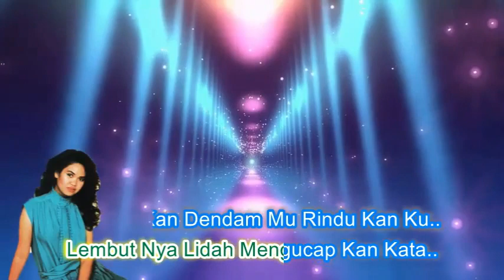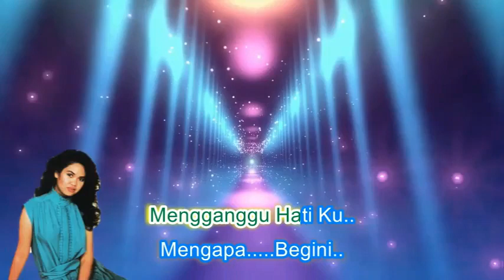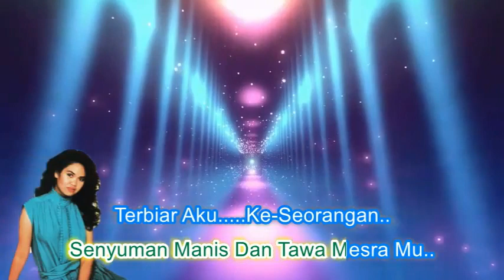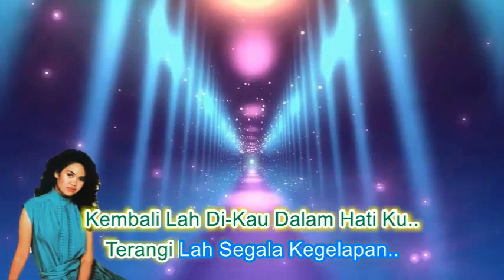Azlina Aziz ~Wajah Siapa DiHati Mu minus1